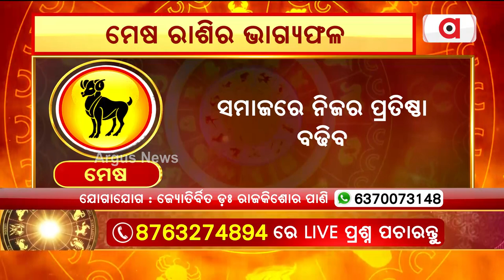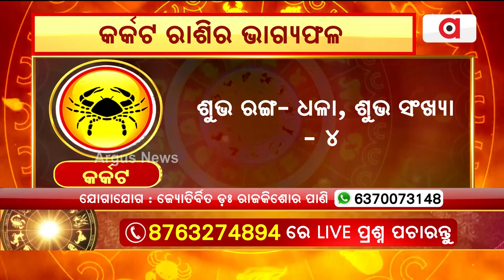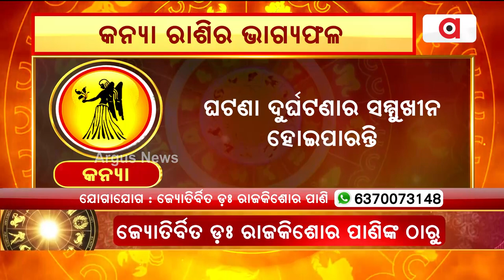1st April Horoscope | Aries To Virgo Astrology Prediction | Argus News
1st April Horoscope | Aries To Virgo Astrology Prediction | Argus News